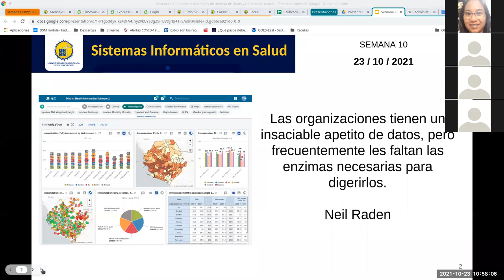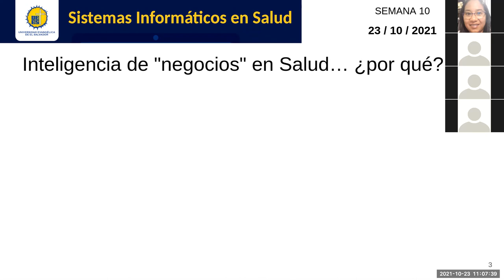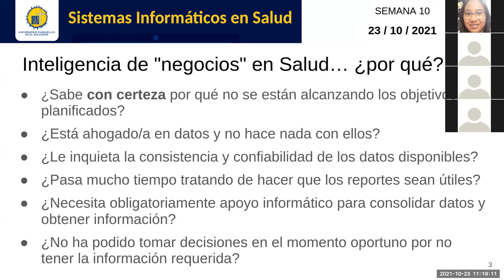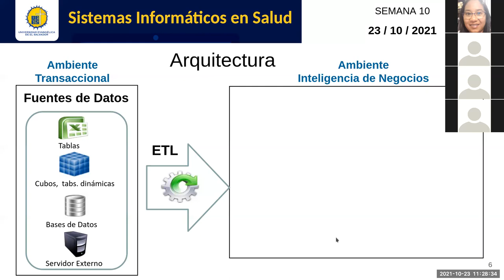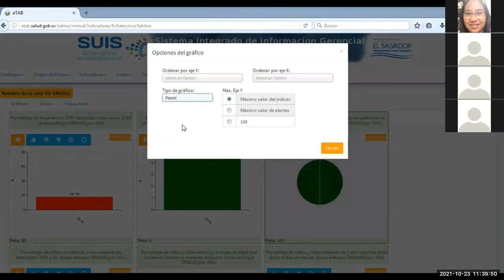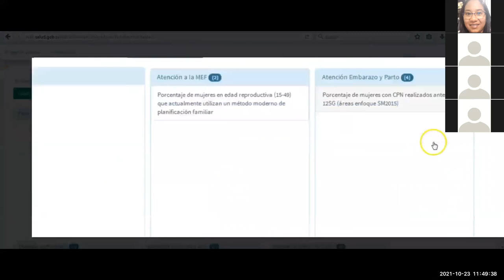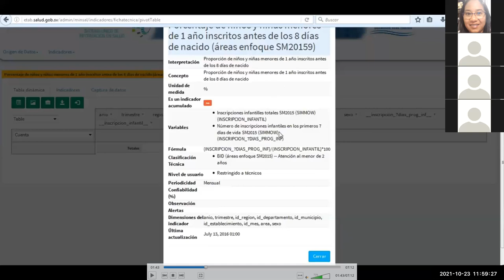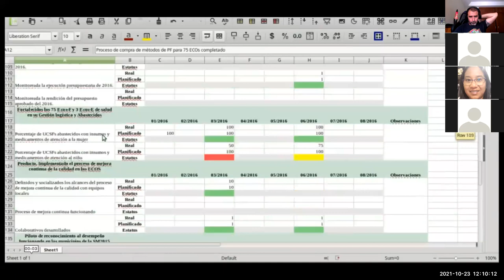Sistemas de Información en Salud - Jornada 10: Conceptos generales de tableros de mando y B.I.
Sesión sincrónica #10 de la asignatura. Docente: Carlos Juan Martín Pérez. Explicamos conceptos generales de inteligencia de negocios aplicados al sector Salud y demostramos por medio de videos expuestos por Rigoberto Reyes Alvarenga, su principal analista programador, el e-TAB,  la herramienta creada por el Ministerio de Salud de El Salvador y utilizada en varios países de la región.